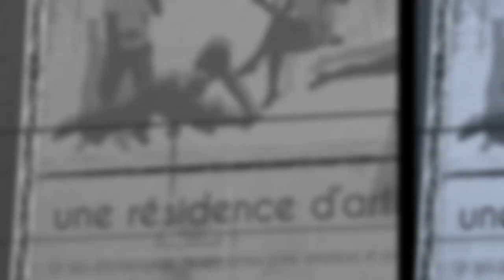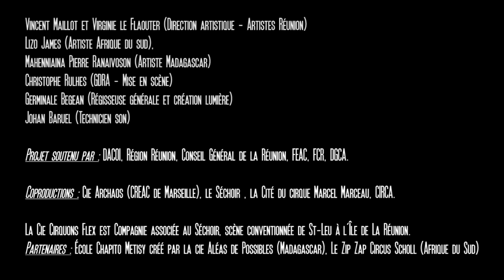Résidence de Création "La Pli I Donn" par Cirquons Flex // Le Mans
Résidence de création du spectacle "La Pli I Donn" à la Cité du Cirque Marcel Marceau / Le Mans du 11 au 29 Août 2014.
Sortie de création en Février 2015.